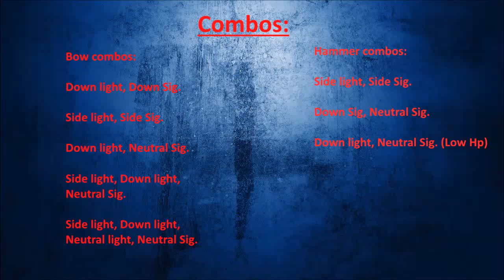Brawlhalla Basic Yumiko Combos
today i show you combos for the new character Yumiko that just has been released yesterday.